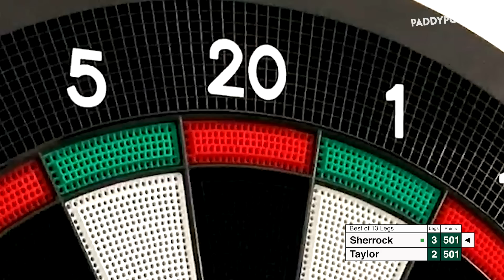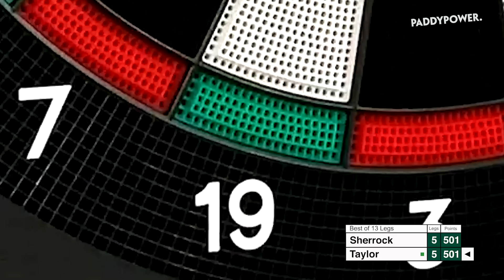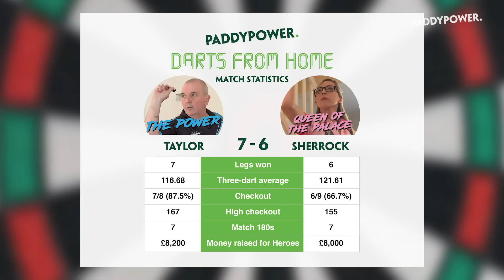Darts from Home - Phil Taylor vs. Fallon Sherrock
Watch Phil Taylor take on Fallon Sherrock in a lockdown battle - from their own front rooms!

First to seven legs, with £1,000 going to charity for every 180 hit and £200 for every first dart finish.

Game on!